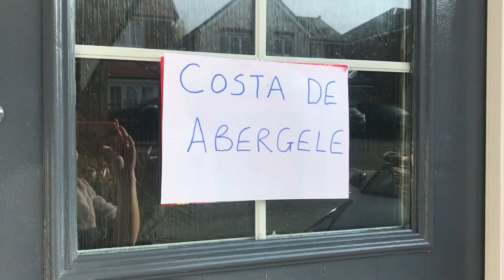Stay at home for Easter 🌈🌈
Have some fun at home this Easter and helping save lives 🌈🌈🌈